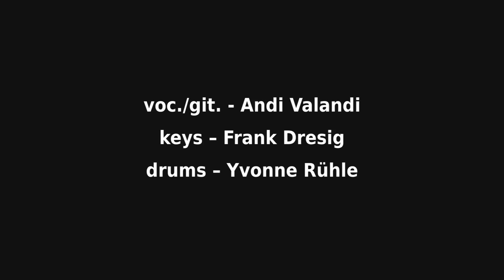Andi Valandi & Band: "Lass mich allein!"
Kamera: Andreas Schenker
Andi Valandi & Band